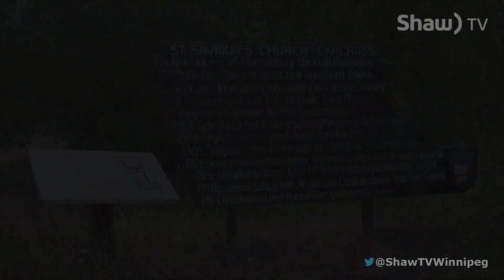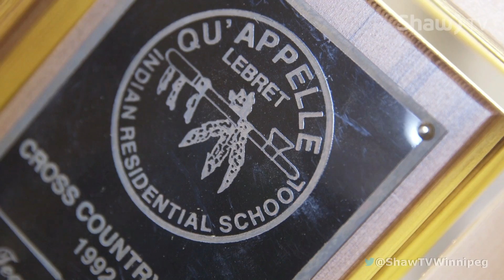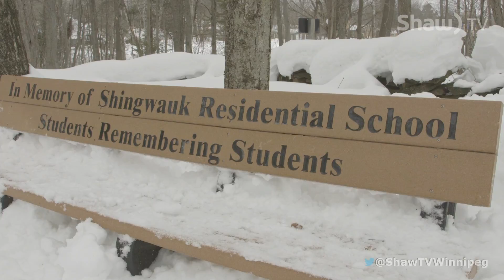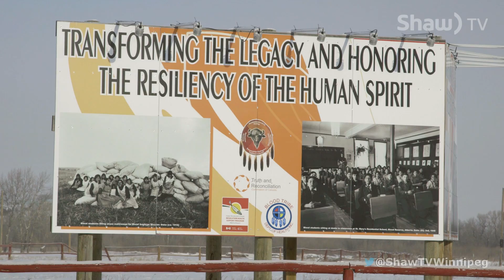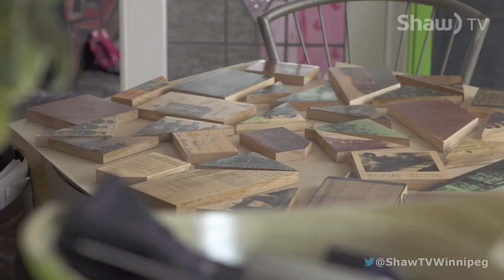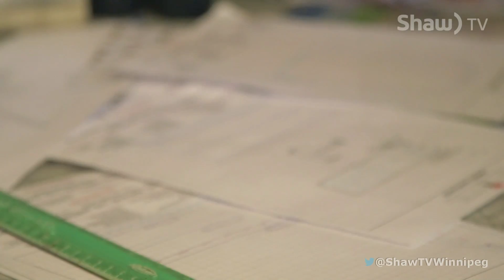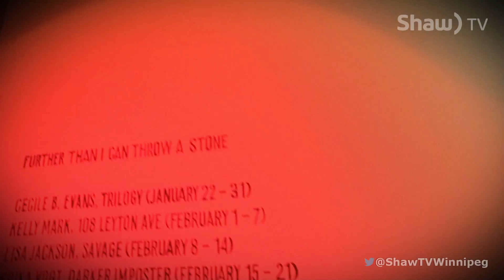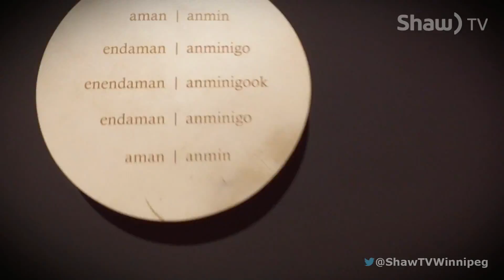Backstage 360: Episode One Block Four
CMHR documentary on the making of The Witness Blanket and Backstage Tour of PlugIn Art and Ace Art galleries